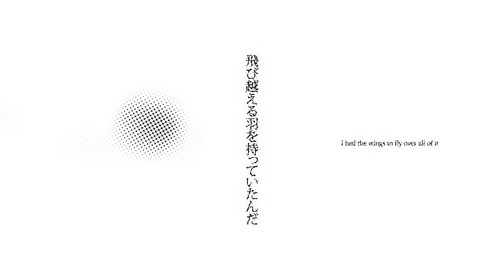アトラクトライト mep - MAD/MMV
Collab w @nyuna.ae

Part1: him
Part2: me
Part3: him
Part4: me

Manga names
1:Pseudo Harem
2:AkuyabReijou No Shitsuji-Sama Hametsu
3:Loney Girl in Sakaraenai

If any owners have an issue with any of the uploads please get in contact  and it will be deleted immediately. Thank you for your cooperation.

13mReply